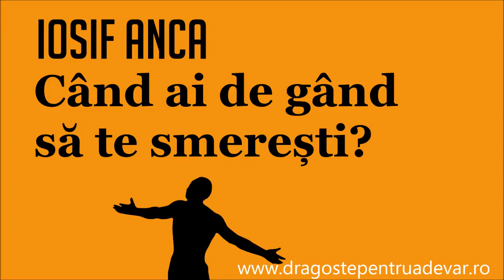Iosif Anca - Când ai de gând să te smerești?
Biserica Penticostală Betel Arad